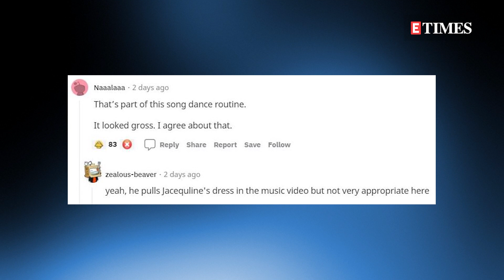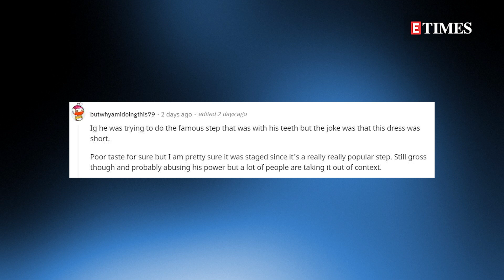Salman Khan TROLLED for 'Jumme Ki Raat' step with Pooja Hegde and DANCING with Disha Patani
In a viral video, Salman Khan tried to do his famous step from 'Jumme Ki Raat' with Pooja Hegde but was not able to pull it off owing to her short dress. Here's how fans have reacted to the video. Watch now!